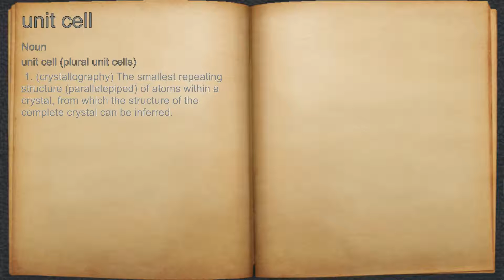What does unit cell mean?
A spoken definition of unit cell.

Intro Sound:
Typewriter - Tamskp